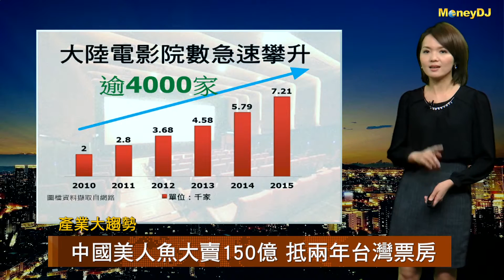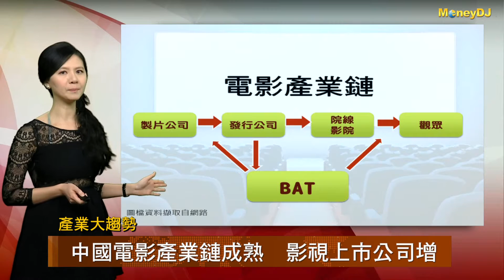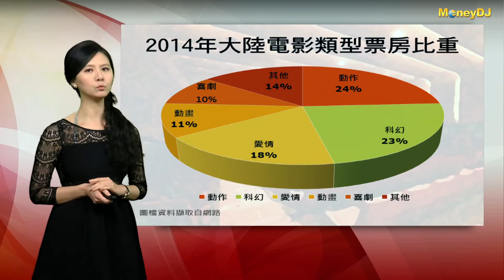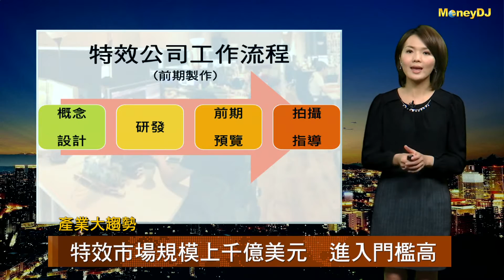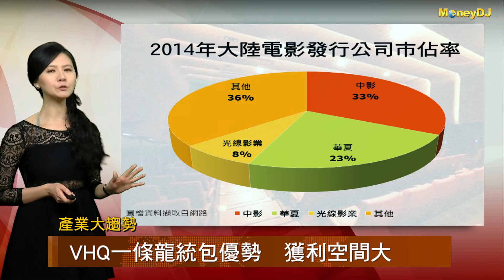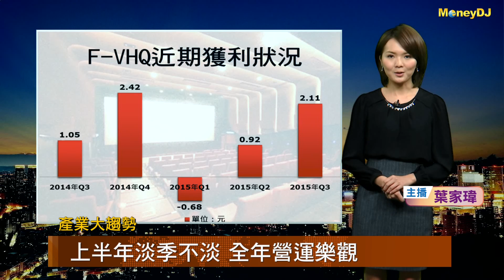【產業大趨勢】中國電影起飛 特效公司營運爆發